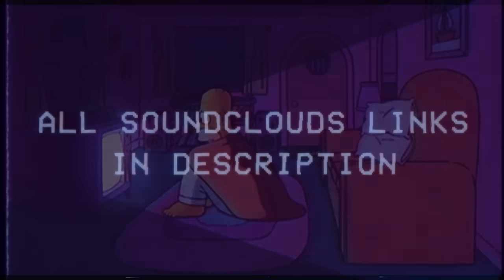Sometimes i feel better without you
Download / Stream

💽 Tracklist:
(0:00) stream_error - wherever I lay my eyes

Teqkoi - Stay With Me (feat. Mouse)

Wulf Morpheus - Pain will linger, some wounds never heal

stef. - Cosmos